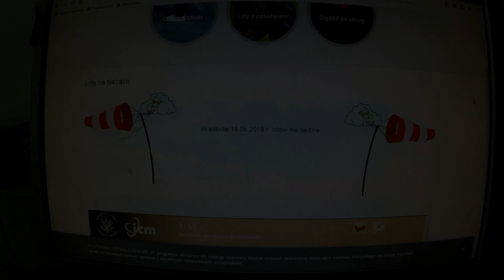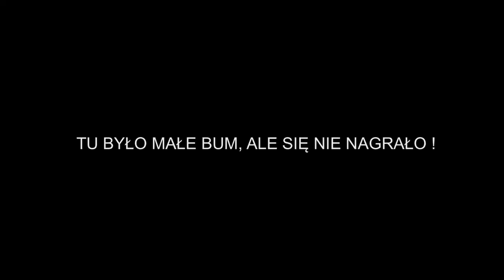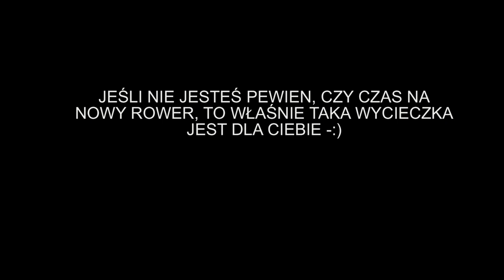BROWER w nielotną sobotę